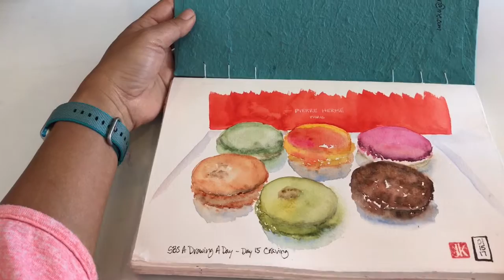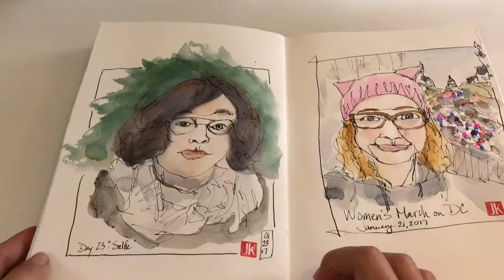Sketchbook 28 Tour